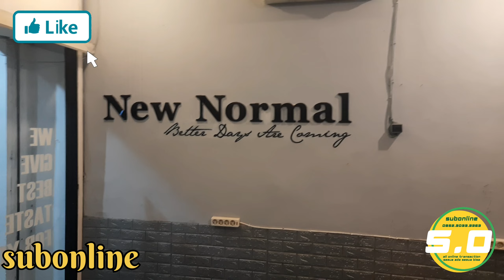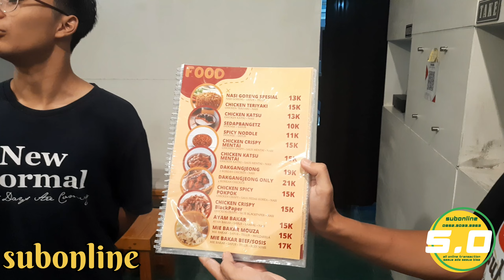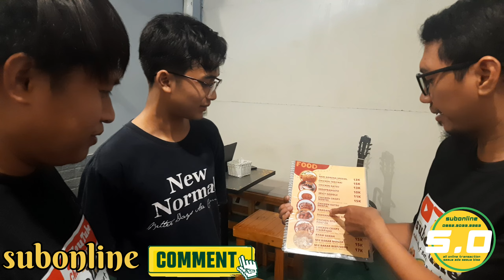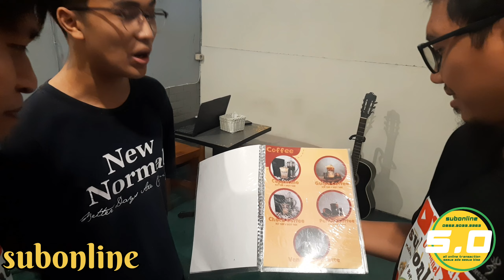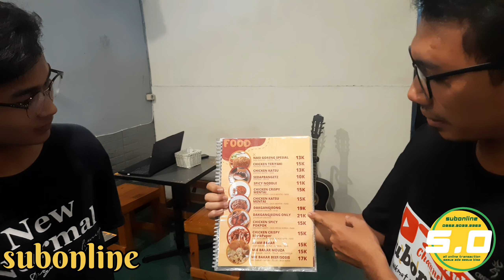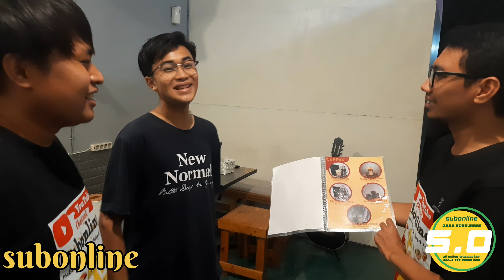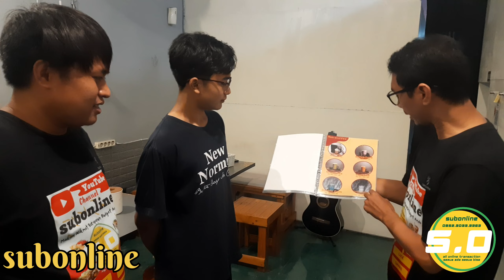Semua Tentang New Normal feat. Gusti Bintang (Owner) [Alumni SMP Muh 9 BJN] newnormal (part 1)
Kali ini subonline mendatangi salah satu kedai kekinian yang sangat cocok untuk kalangan anak muda, eits orang dewasa atauapun orang tua juga cocok lo gaes, jangan salah hehe. Kedai ini bernama New Normal. Di kedai ini terdapat banyak menu baik makanan, snack/camilan, dan juga minuman. berikut beberapa contoh menu yang ditawarkan di new normal :
Gulpa Coffe
Chicken Teriyaki
MieWar Spesial
Nasi Goreng Spesial
Blood Squash
Bubble Gum
Double Chicken Cheese Burger
Alfredo Burger
Choca
Milky taro
dan masih banyak lagi menu menarik lainnya. untuk harganya sangat terjangkau, bisa temen2 cek di gofood atau grabfood atau silahkan kunjungi langsung kedainya dgn alamat berikut :
Jl Kapten Martono No 32 Klangon Bojonegoro
satu lagi di jalan KS Tubun ya gaes hehe
Pokoknya sangat recomended untuk di kunjungi.
Oh ya ownernya sendiri juga masih sangat muda, sangat menginspirasi kita semua bahwa untuk menjadi pengusaha sukses tidak harus menunggu dewasa atau tua.
bagi temen-temen yang mager untuk pergi ke warungnya bisa juga pesan melalui SUB-online-JEK, hanya tinggal chat di nomor 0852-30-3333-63. SUB-online-JEK juga melayani semua layanan yang berkaitan dengan ojek.
Madu ad-Dawa' : Madu Mentah Murni Berkualitas. Bisa dipesan melalui subonline via wa : 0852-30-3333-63
bagi teman-teman yang ingin usaha kulinernya (makanan, minuman, camilan, Frozen, dll) di review subonline
bagi teman-teman yang ingin rekomendasi kuliner untuk di review subonline
bagi teman-teman yang ingin collabs dengan subonline
bisa menghubungi

atau bisa langsung corat-coret di komentar